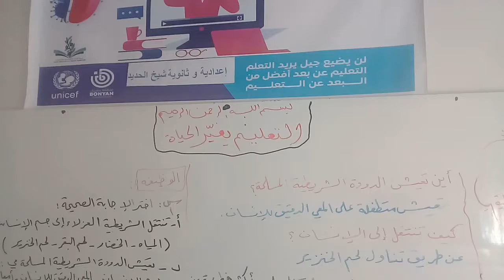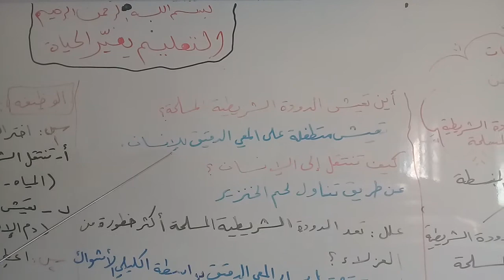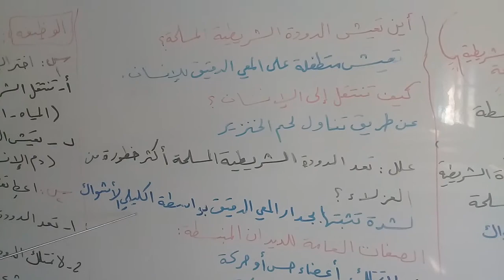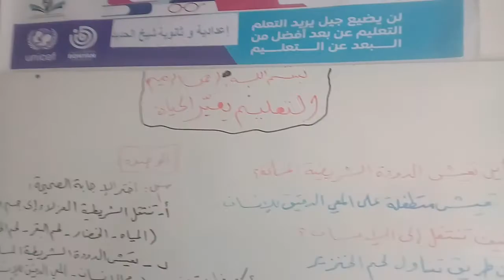الدودة الشريطية المسلحة - علم الأحياء - الصف الثامن